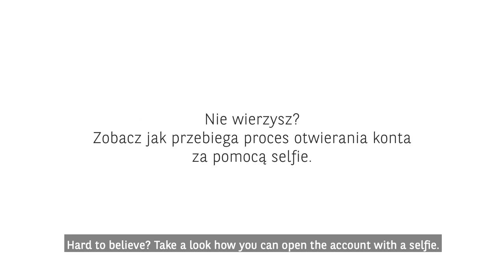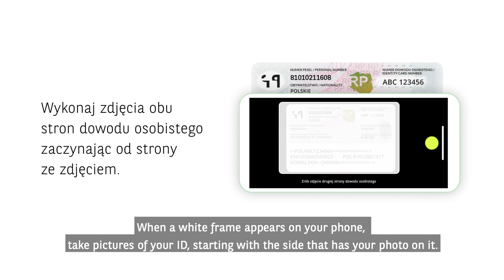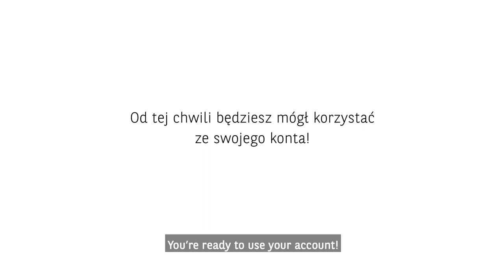Jak założyć konto za pomocą selfie w BNP Paribas? (eng. sub.)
Potrzebujesz założyć konto?
Nic prostszego! I przyjemnego.
W BNP Paribas konto otworzysz dosłownie z uśmiechem na twarzy.
Wystarczy dowód osobisty, telefon i mniej więcej 15 minut.
Nie wierzysz? Zobacz jak przebiega proces otwierania konta za pomocą selfe.